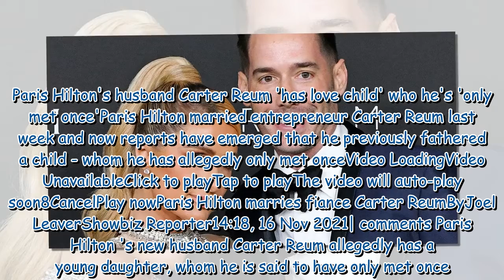Paris Hilton's husband Carter Reum 'has love child' who he's 'only met once'